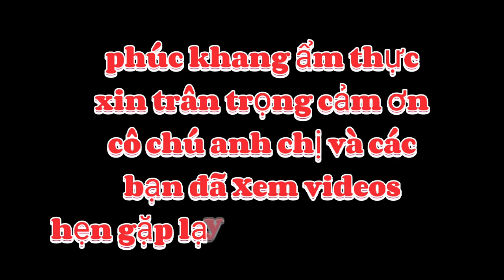hôm nay đi ăn đám giỗ ở quê có gì ngon